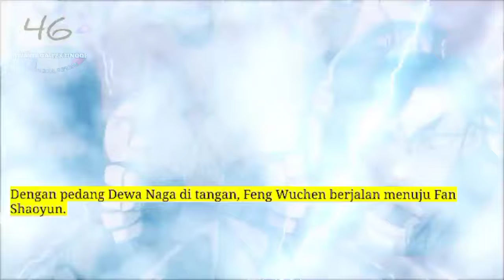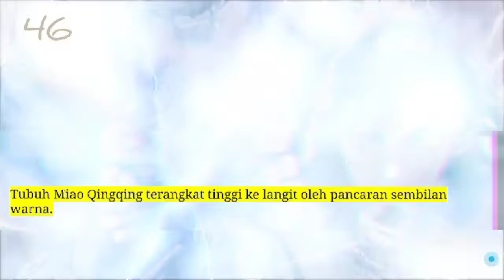Jiwa Naga Tertinggi season 46